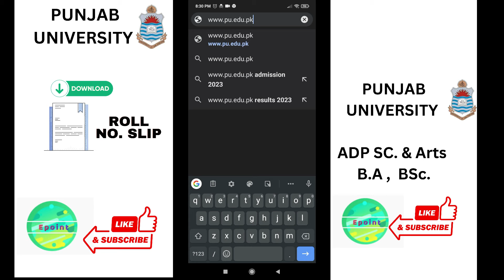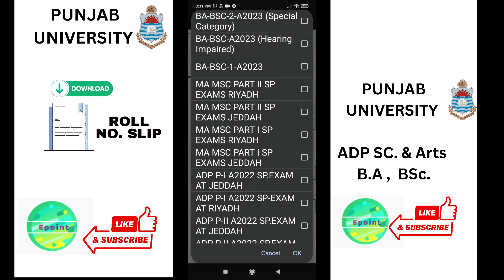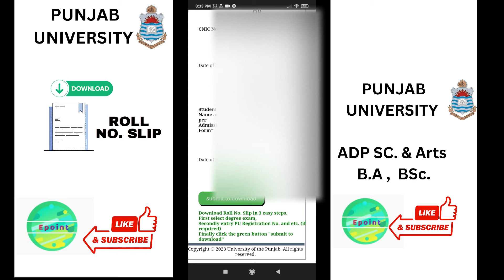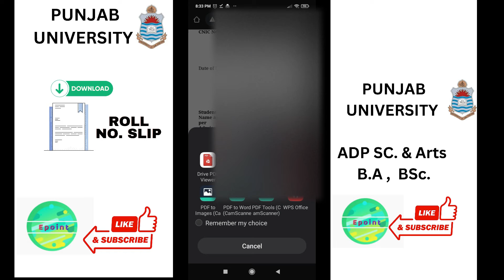How to Download Punjab University Roll Number Slip | PU ADP B.A Bsc. Roll no. slip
How to download roll number from Punjab University Website?
Download Roll number slip from Punjab University.
ADP BA BSc Roll Number slip download
MA MSC Roll Number slip download
LLB Roll Number Slip download
Download BA ADA Part.1 Annual 2023 Exams Roll Number Slips Punjab University
B. Com Roll Number slip download
ADP roll number slip 20233 llb roll number slip 2023
MA MSc roll number slip
BA BSc exam news
Pu roll no download 2023
BA associate degree pu
PU lahore